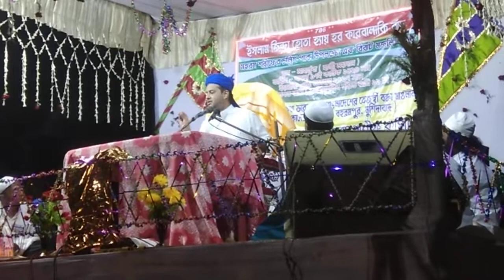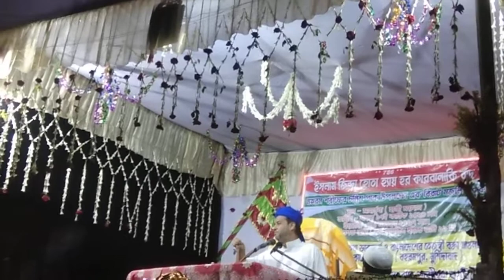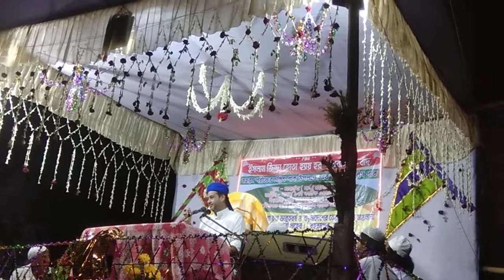মাওলানা আরসাদ আলী কাদেরী সাহেব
জীকরে সাহাদতের মজলিশ পাক